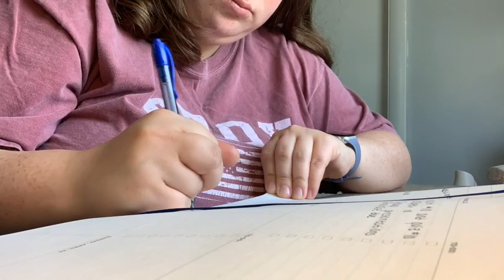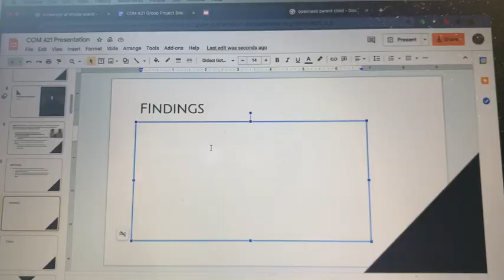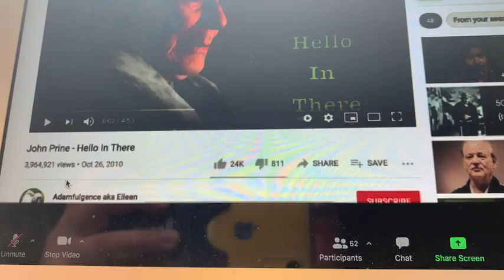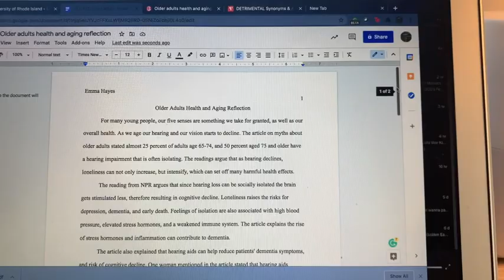last week of spring classes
some old footage from my last week of classes for my junior year! the semester was stressful and the burnout was real, but I am proud of myself for finishing strong. classes have been long over at this point, but I wanted to remember the hard work that was put in. cheers to a break and a happy summer!